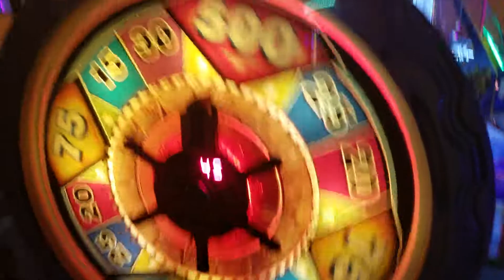Gatti Town Hattiesburg 2018 [Bam, Stacey, Mike, Dad]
good ol' days when gatti town was in Hattiesburg